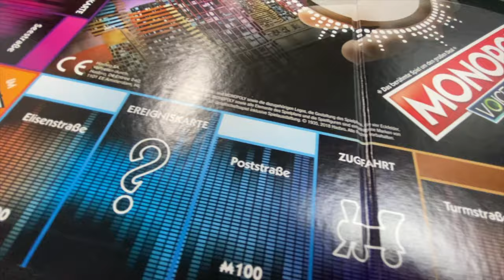MONOPOLY Voice Banking - Das gute alte Monopoly mit Sprachsteuerung TEST REVIEW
Das im Video gezeigte Spiel wurde mir freundlicherweise von HASBRO kostenlos für den Test zur Verfügung gestellt.